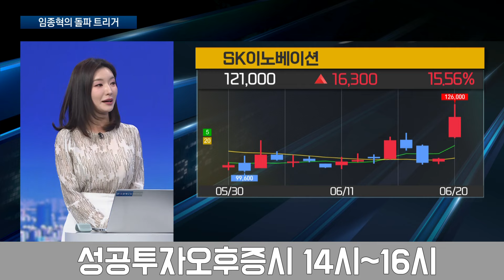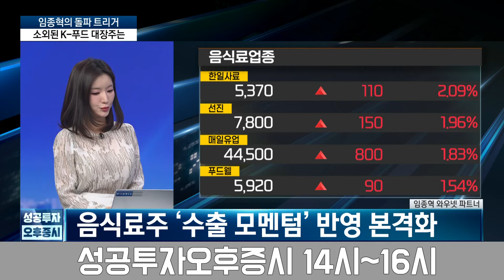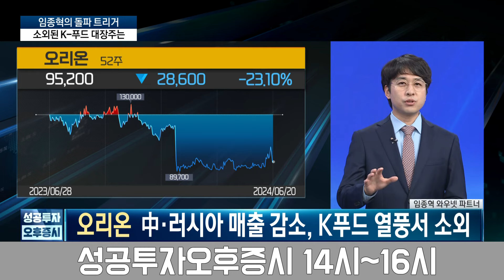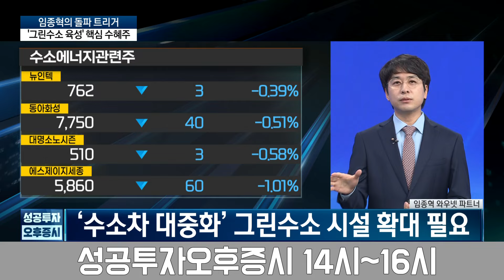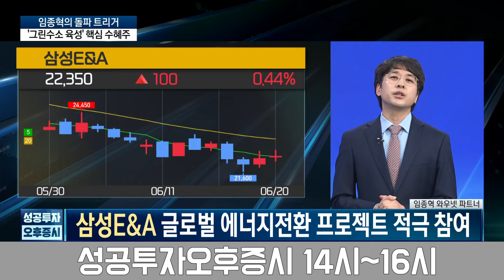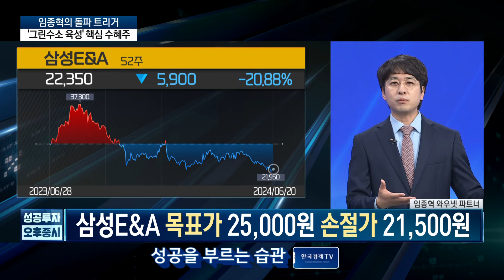미국 MZ 열광하는데 혼자 쉬는 '스낵株'?｜음식료 랠리에 소외된 '오리온', K-푸드 열풍 타고 주가 반등할까?ㅣ리가켐 인수 리스크 해소되면 주가 '날개'｜6월 20일 돌파트리거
● 손유빈 앵커 / 박소영 앵커
출연자 : 임종혁 와우넷 파트너

세계적인 K푸드 열풍에 음식료주에 대한 재평가 국면 지속!
여전히 바닥권에 위치하고 있는 K푸드 종목은?

이슈 요약
-최근 음식료 업종 지수 상승 배경은 해외 수출 확대
-수출 증가 중인 음식료 기업들의 주가 상승흐름 인상적
-6월에도 수출 증가세가 이어진다면 밸류에이션 상승 여력 존재
-삼양식품, 농심 등의 2분기 호실적 발표 기대

오리온
-음식료 업종 밸류에이션 상승 고려시 상대적 저평가 매력 보유
-유통 채널 구조조정이 단행된 중국과 러시아 매출 감소 영향
-각 국가별 시장 환경에 맞는 채널 확장 전략과 신제품 출시 기대
-원재료비 하락, 판관비 효율화 등으로 수익성 개선 기대

미래 에너지 핵심은 수소!  관련주 내 바닥권 위치 종목은?

이슈 요약
-그린수소는 탄소와 온실가스 배출이 없는 청정에너지
-재생에너지를 활용해 그린수소를 생산하는 프로젝트 증가 전망
-수소차 대중화를 위해서는 청정 수소 생산 시설을 늘려야 함
-현대차, 인도네시아 국영 기업과 수소 생산 프로젝트 협력 예상

삼성E&A
-글로벌 에너지 전환 프로젝트에 적극적으로 참여 중
-해외수주 기대감이 반영되기 전 가격으로 회귀한 상황
-올해 하반기 사우디와 인도네시아에서의 화학공장 수주 기대
-삼성전자 투자 스케줄 고려시 2025년 비화공 매출액 증가 기대